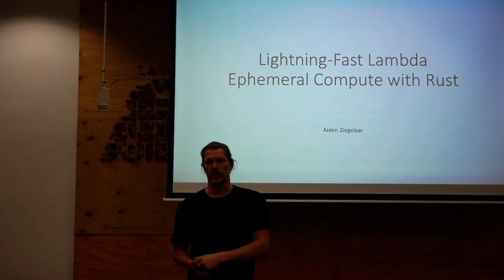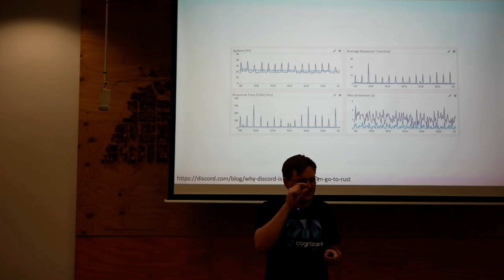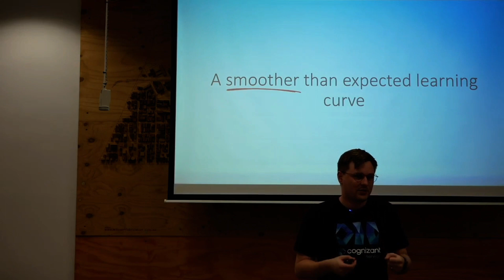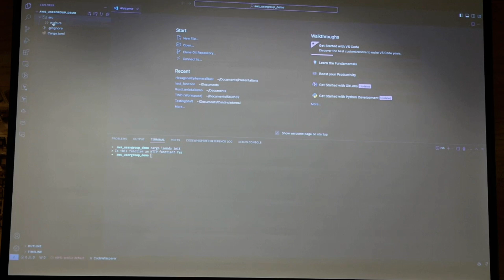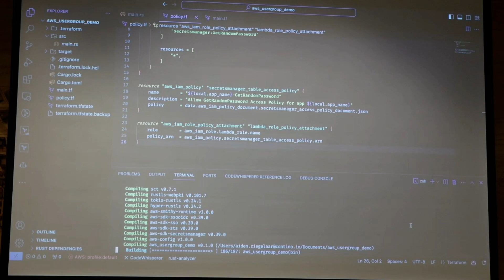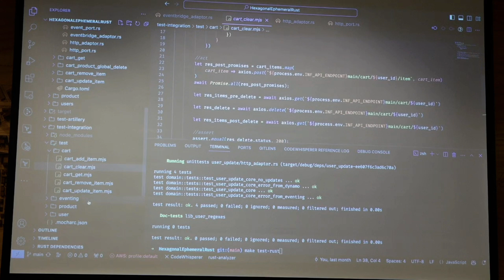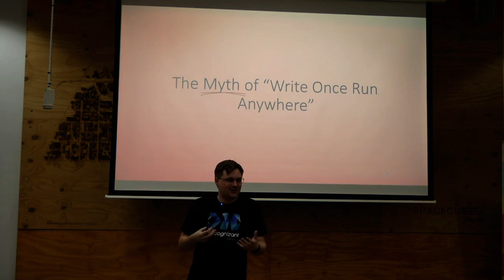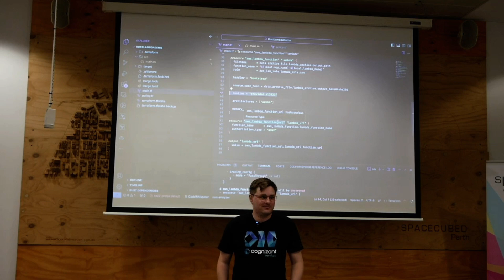Lightning-fast Lambda: Ephemeral Compute with Rust | AWS Perth UG Meetup | Nov 23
Write-once, run-anywhere languages have made running workloads in the public cloud easier than ever, albeit with increasing concentration on the same few languages and runtimes. As a low level, memory-safe language, Rust provides an alternative that can optimise our compute usage along all dimensions of the AWS Well-Architected Framework (i.e. operational excellence, performance efficiency, cost optimisation, reliability, sustainability and security).

In this presentation Aiden Ziegelaar will outline how Rust is already being used in companies around the world with great results. He will show you how to adopt Rust in CI/CD, infrastructure as code, and AWS-provided tooling for accelerating development. After treating how Rust-based ephemeral compute might benefit your organisation in the short and long term, Aiden will provide a take-away template for a Rust-based serverless application.

Refreshments (beer, cider, soft drinks, pizza etc.) provided from 5.30pm with the presentation starting at 6pm.

Our Speaker

Aiden Ziegelaar is a Lead Consultant at Cognizant Servian, with a diverse industry background ranging from startup-scale embedded IoT and Industry 4.0 through to enterprise-scale EduTech companies and utility providers. His expertise lies in cloud-native, secure software development, with a keen interest in exploring emerging technologies.